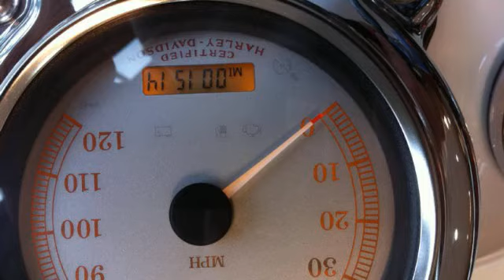2006 Harley Davidson SUPER GLIDE - Tomball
Northside Fiat
 is offering a 2006 Harley Davidson SUPER GLIDE  in The Woodlands, TX.

Stock Number: T573614A
Engine: GAS
Transmission: Manual
Exterior Color: PEARL WHITE
Interior Color: Black
Mileage: 1513

manual, gas, 2 cylinder engine, gasoline fuel,

Northside Fiat
1501 Lake Robbins Drive
Suite 130